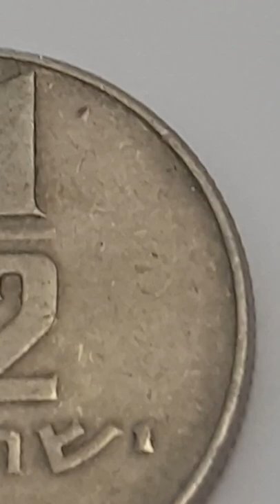Israel 1963 1/2 Lira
Israel

1975 - 1/2 Lira - Circulated
Copper - Nickel

Obverse Engraver or Designer - Gerd Rothschild, Ze'ev Lippman
Center - State emblem & Olive branches either side
Left, Bottom, Right - ISRAEL

Reverse Engraver - Gabriel Shamir & Maxim Shamir
Center Right - 1/2
Bottom Left - 1/2 Pound
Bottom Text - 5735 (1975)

Edge - Reeded

Minted by -
Royal Australian Mint, Canberra, Australia
Jerusalem, Israel

Proof - 61,686

Notes - Other Mints
Bern, Switzerland (1225-date)
Government Printer - Israel Mint, Tel Aviv, Israel
Jerusalem, Israel
Royal Australian Mint, Canberra, Australia (1965-date)